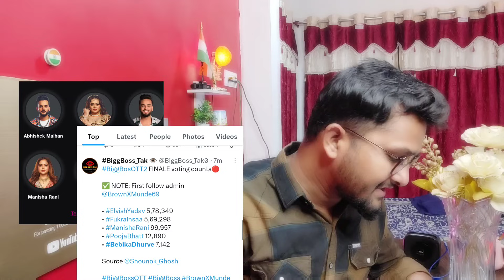FINALE VOTING START Bigg Boss OTT 2 अभी तक किस को कितने Vote मिले?Elvish, fukra,Manisha,pooja,Bebika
Latest Voting Trend BB OTT2 Mein kis ko kitne Vote Mile Abhi tak?Eliminated Jiya,Manisha,Elvishyadav